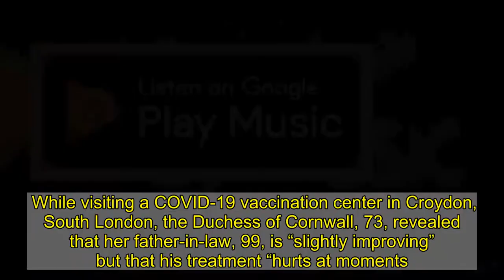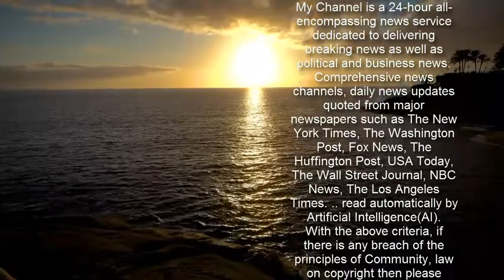Duchess Camilla Says Prince Philip Is ‘Slightly Improving’ But ‘Hurts at Moments’ Amid Hospitalizati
On the road to recovery.  gave an update on ’s condition on Wednesday, March 3, amid his extended hospitalization.   While visiting a COVID-19 vaccination center in Croydon, South London, the Duchess of Cornwall, 73, revealed that her father-in-law, 99, is “slightly improving” but that his treatment “hurts at moments.” She added, “We keep our fingers crossed.”   Philip was admitted to King Edward VII’s Hospital in London on February 16 as a “precautionary measure” since he was feeling “unwell.” The following week, Buckingham Palace announced that he was expected to stay put for several more days since he is “receiving medical attention for an infection.”   On Monday, March 1, the palace confirmed to Us Weekly that Philip was transferred to St Bartholomew’s Hospital in London.   “Doctors will continue to treat him for an infection as well as undertake testing and observation for a preexisting heart condition,” the statement read. “The duke remains comfortable and is responding to treatment but is expected to remain in hospital until at least the end of the week.”   The Duke of Edinburgh’s grandson, , recently addressed the health matter while visiting a coronavirus vaccination center in Norfolk, England. “He’s OK. They’re keeping an eye on him,” he shared with reporters last month.   Philip has been married to  since 1947. The longtime couple are the parents of , ,  and .   Amid her husband’s health battle, an insider told Us that the 94-year-old monarch has been able to count on her loved ones’ support.   “It’s a lot to take on. But as usual, Elizabeth is handling the stress and sadness with great dignity,” the insider says. “, and  andare rallying around Elizabeth, even  who has just given birth is checking in. , in particular, is making a real effort to step up. Elizabeth is the first to admit that he has been her pillar of strength.”   Philip retired from royal duties in 2017, making his final appearance as a working royal that July at the Duke of Edinburgh ceremony in Scotland. The month before, he was briefly hospitalized at King Edward VII’s Hospital for an infection that stemmed from a preexisting condition. He then stayed at King Edward for several days in 2018 for a hip replacement. The royal later spent four days at the same medical facility in December 2019 as a precautionary measure.   Along with the queen, he was administered a COVID-19 vaccination in January.